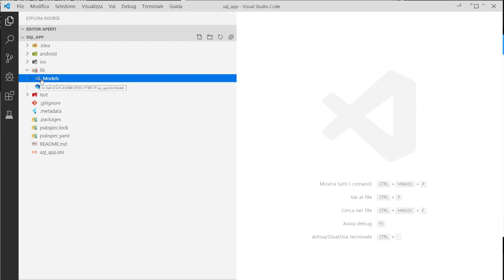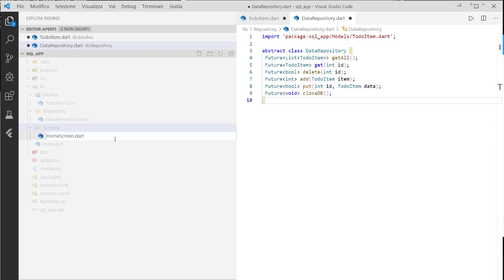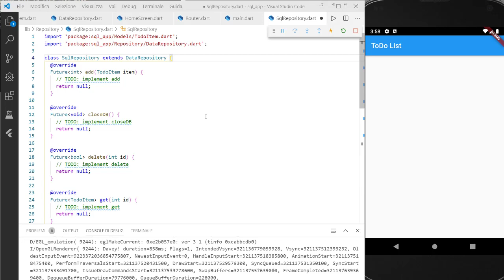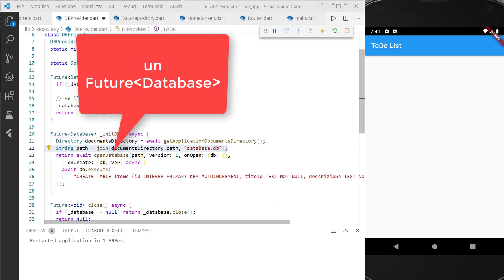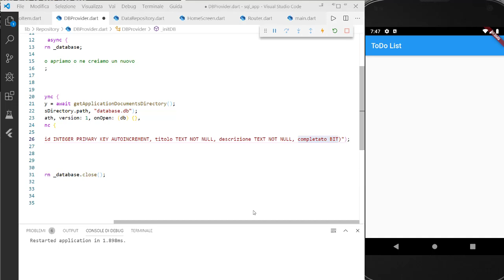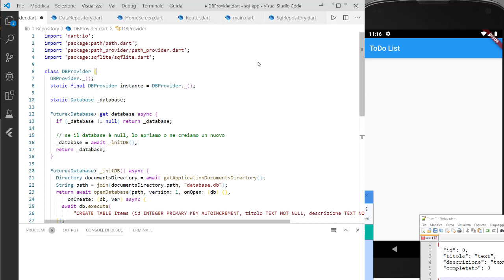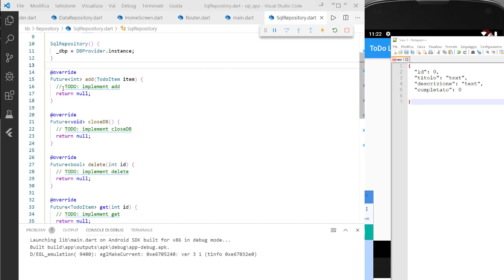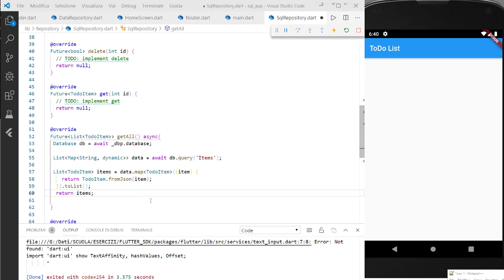Dart & Flutter ITA 39: Sqlite - prima parte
Implementiamo una soluzione per lo storage basata sul pattern repository; in questa parte tutte le classi che ci serviranno per il repository generico ed uno specializzato per Sqlite.  Nella seconda parte ci occcuperemo invece dell`interfaccia.